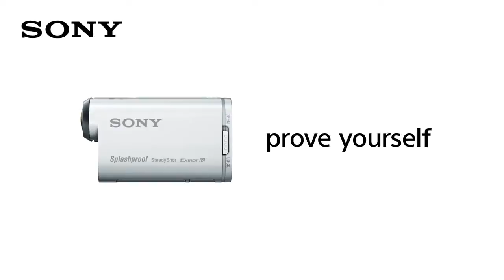【ソニー公式】「ウィンター」再生リスト ：アクションカム ファン オブ ザ イヤー2016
アクションカム ファン オブ ザ イヤー 2016ノミネート作品No.9 投稿者：佐々木大輔さん.

アクションカム ファン オブ ザ イヤー 2016ノミネート作品No.4 投稿者：Takaさん.

アクションカム ファン オブ ザ イヤー 2016ノミネート作品No.6 投稿者：Miyamotoさん.

アクションカム ファン オブ ザ イヤー 2016ノミネート作品No.7 投稿者：tadashiさん.